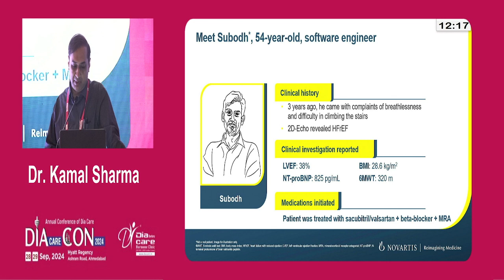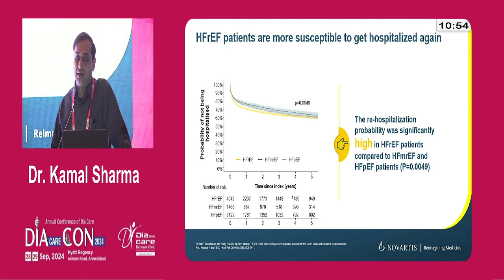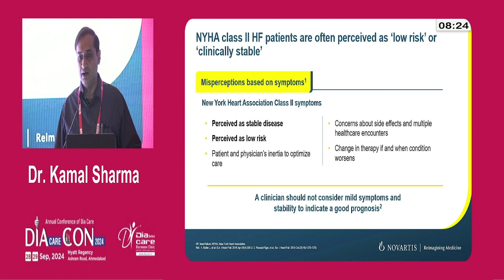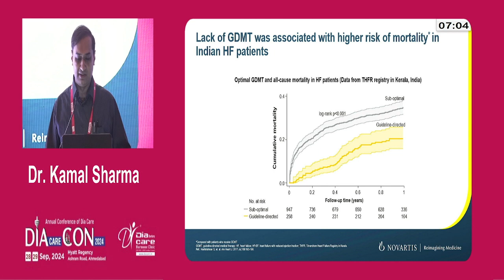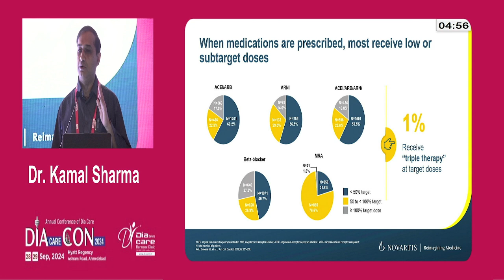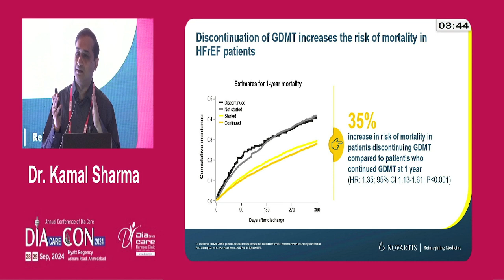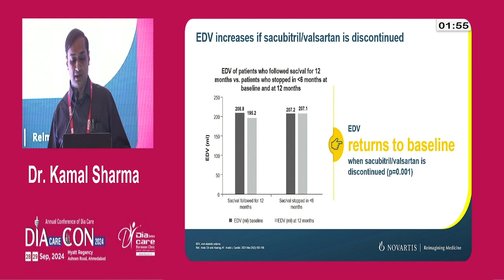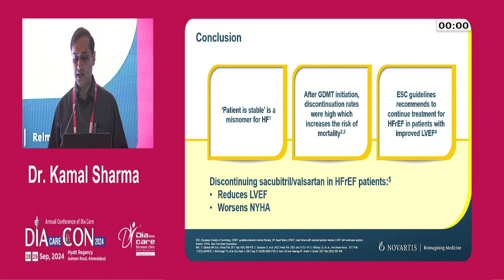Day 1 Dr O P Gupta Hall Case Disscussion on HFrEF with LVEF improvement Dr Kamal Sharma